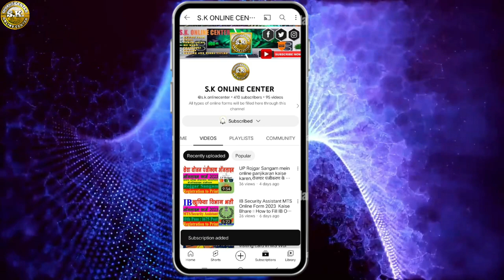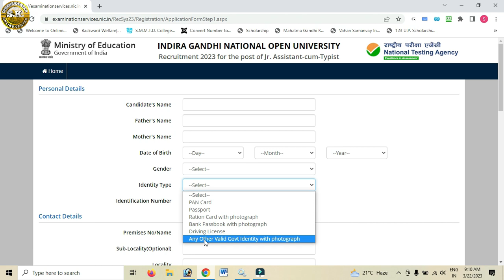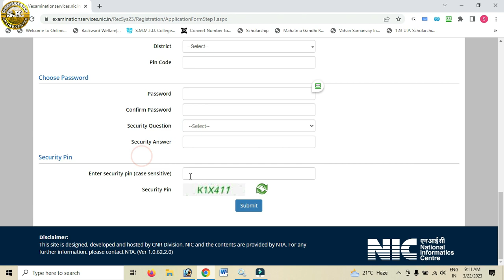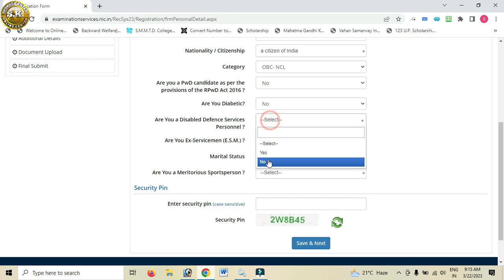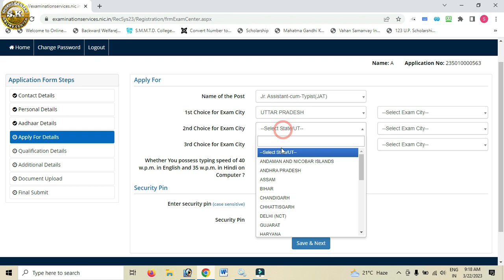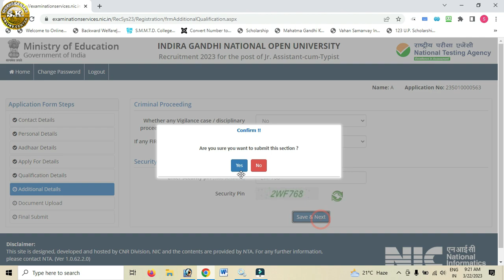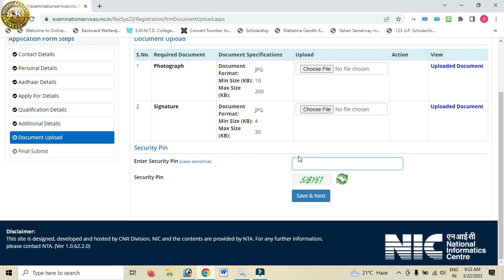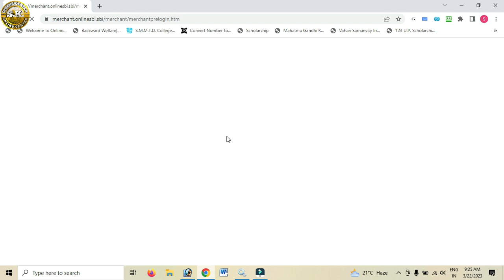IGNOU JAT Online Form 2023 Kaise Bhare | How to Fill IGNOU JAT Online Form 2023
ignou_online_assignment_submission JAT Online Form 2023 Kaise Bhare | How to Fill IGNOU JAT Online Form 2023 | IGNOU Form 2023.